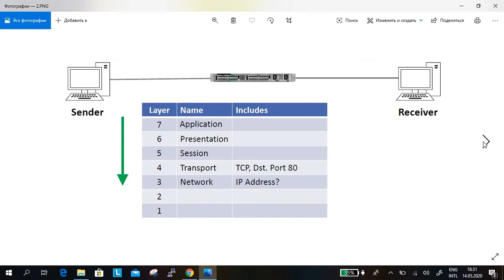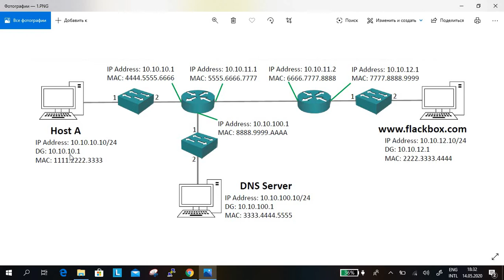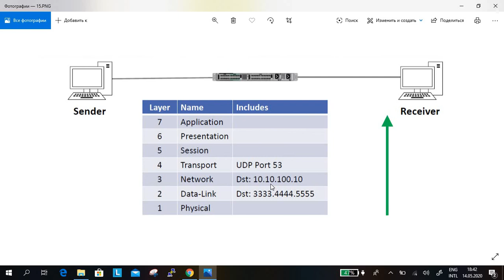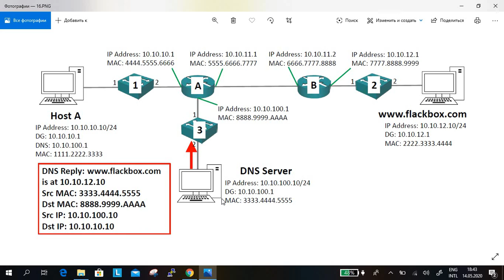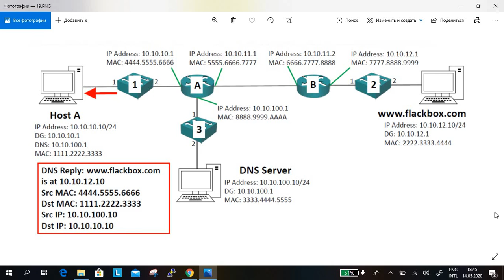43. CCNA դասընթաց , Packet-ի կյանքը DNS 1-ին մաս